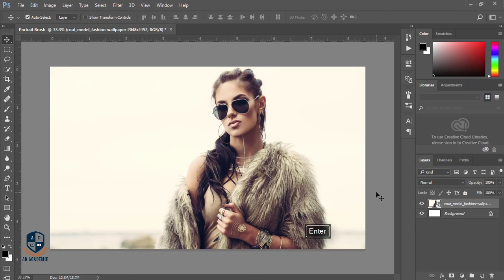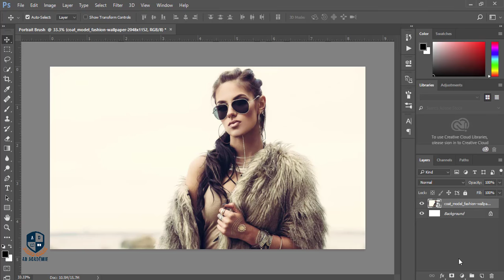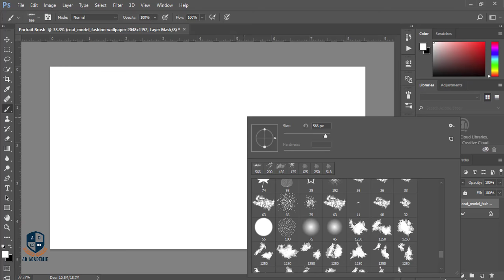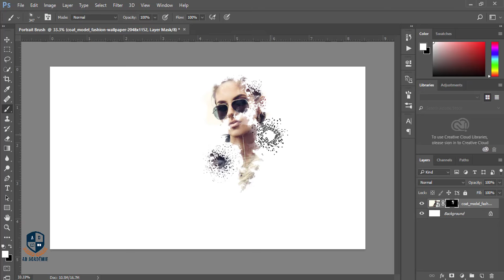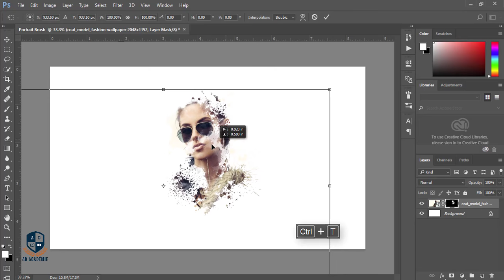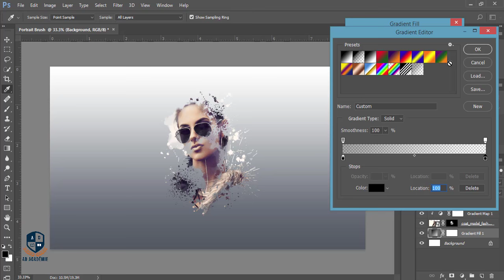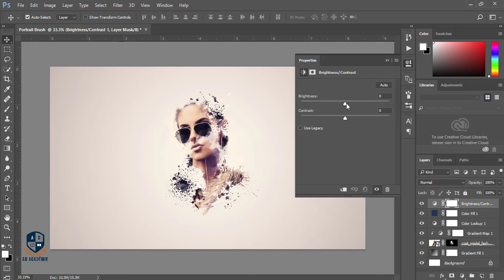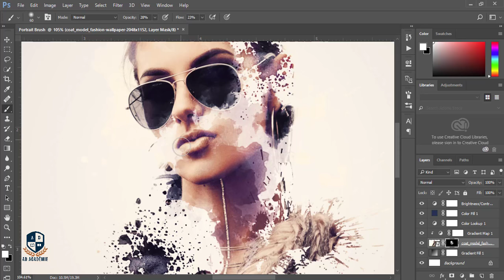Photoshop Tutorial: Brush Effect Portrait (Brush) | Photo Manipulation | Photoshop CC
Hi Every one i am gonna sow you a new thing today. How to make a attitude brush effect lady...